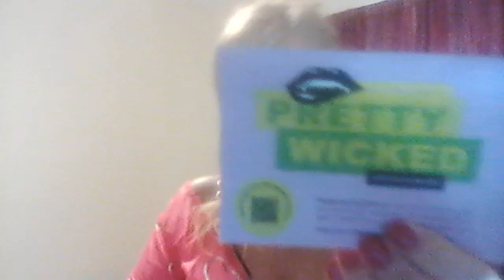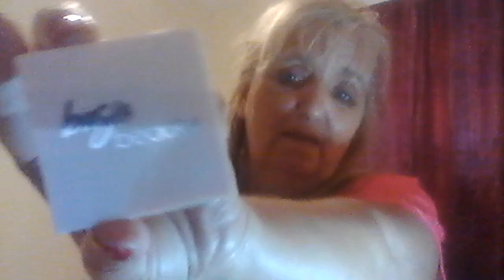Ipsy Glam Bag Oct. 2021